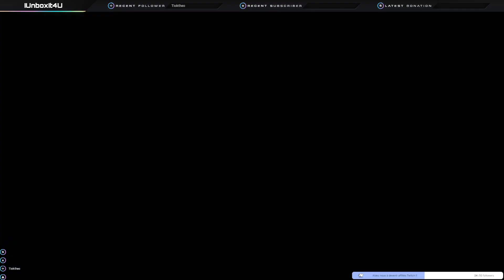Des nouvelles du Rodeur & Voyage international avec Félicia ! - Let's Play Spider-Man 2 #7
On essaye de faire le 100% de Marvel Spider-Man 2 !
Le jeu est disponible en physique sur Amazon en cliquant